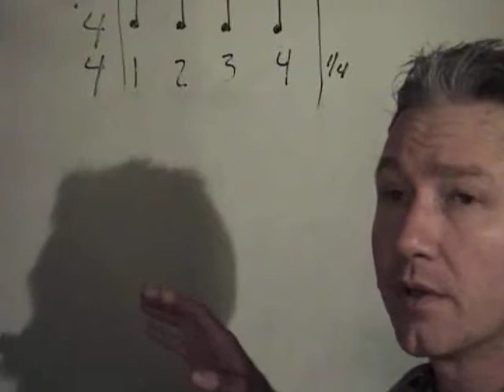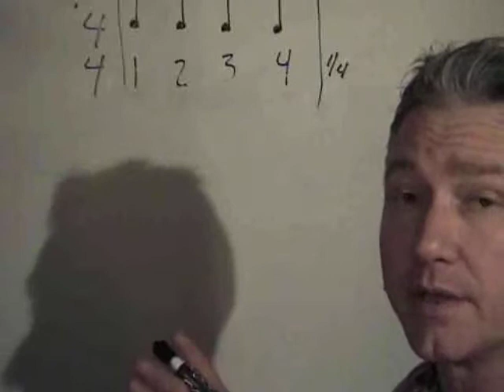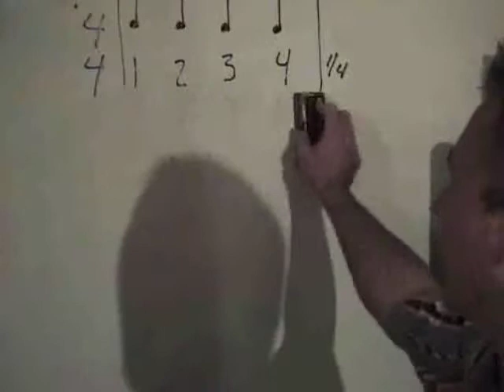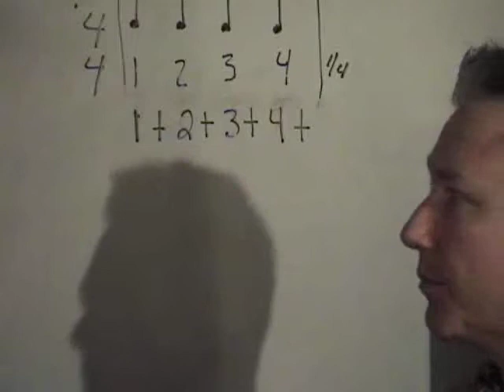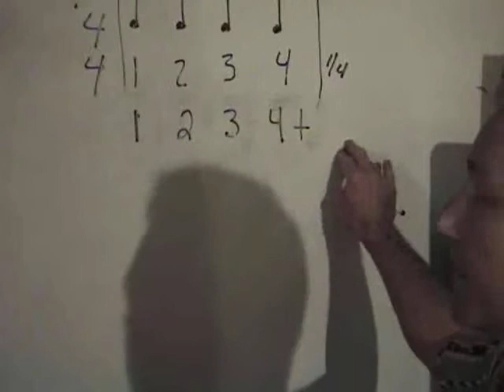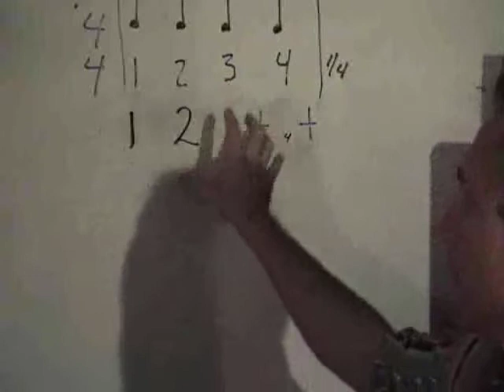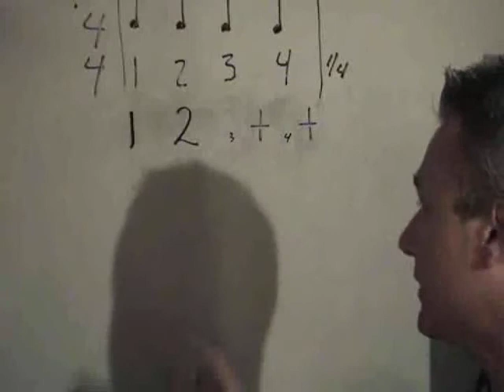Part 1: CoreBeat - FREE Intro - Role-Guidelines - What & When to Play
I have used ALL types of drums and percussion to simply illustrate the CoreBeat System's principles and methods that will help ANYBODY learn ALL types of rhythm and music FAST while having a BLAST!

◦Play ANY instrument, drum, sing, or dance more rhythmically and musically . . .
◦Starting at ANY skill level - beginning, intermediate, or advanced . . .
◦Using my simple guidelines to quickly go to the next level - even after 1 session . . .
◦So you can jam "on the spot" with other people . . .
◦To ANY music styles . . .
◦And have a BLAST doing it!

- Click on the CoreBeat tab!